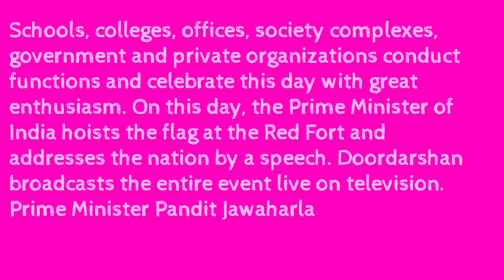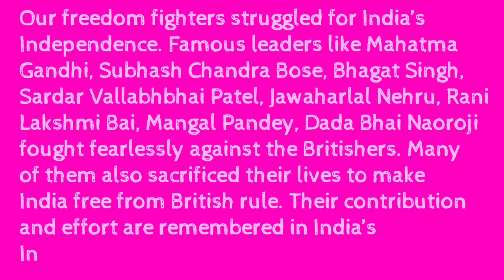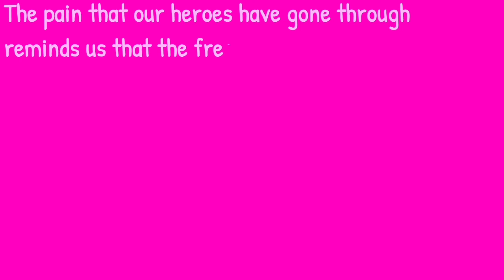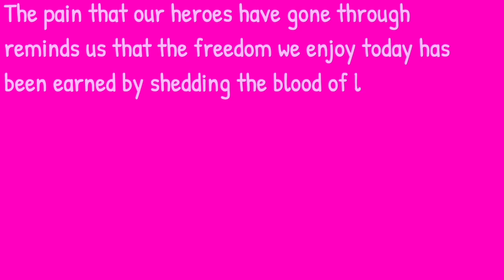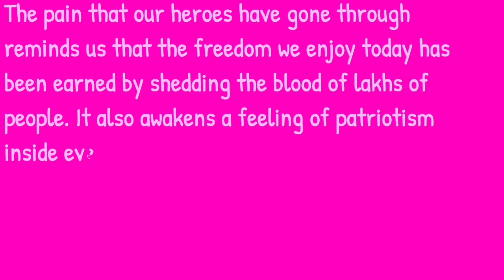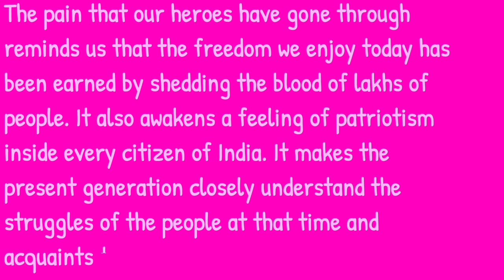Independent day essay in English | GR Drawings & study